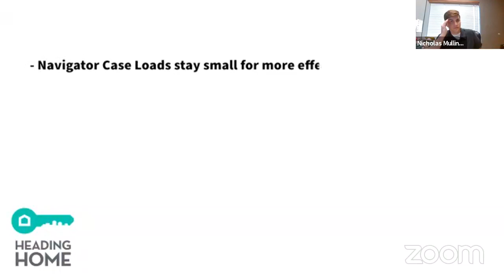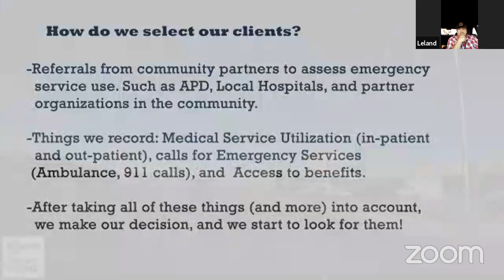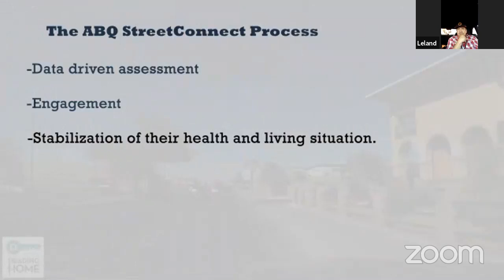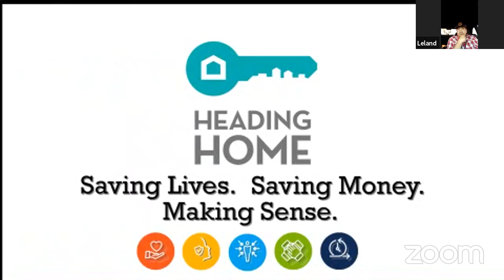A Day in The Life at ABQ StreetConnect - Educational Cafe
Meet our ABQ StreetConnect Team! Nearly the entire team is here to tell you all about their work and some of the people that they serve!